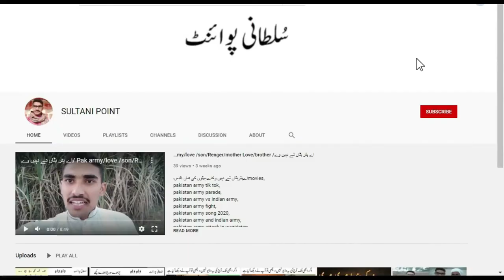Amazing Mini Construction Kit for Mini Bricks|Step By Step house construction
house construction pakistan
house construction time lapse india
house construction time lapse
building construction technology
home construction ideas
house construction design
building construction time lapse
house construction in india
building construction lecture
house construction malayalam
3 marla house design in pakistan
5 marla house map
10 marla house map
5 marla house simple design
house construction in karachi
5 marla house design single story
5 marla house ka kharcha
house construction in pakistan time lapse
house construction pakistan
building construction technology
home construction ideas
house construction design
construction of house
house construction malayalam
building construction lecture
building construction tamil
Construction Companies In Usa - Construction Companies In Usa
Usa Construction Jobs
Construction Companies Mn - Construction Companies
Traditional Techniques Craft Skills Construction Plans Available - Building Step Stairs With Brick
buildings
craft building game
motor techniques
model model
building craft house
building drawing
building design
crafting and building
building construction
riddhi show
bricks construction,mini villa house,mini construction materials,mini brick construction
mini construction kit,mini bricks,miniature bricks,mini brick
united states,united states of america,life in america,construction,america,where to live in america,indian in america,houses in america,best states in america,worst states in america,united states construction projects,united states army,best cities to live in,best places to live in the united states,american home construction start to finish,american,tallest building in america,cost of living in america,largest construction projects in the world